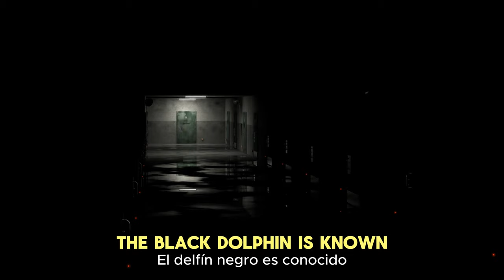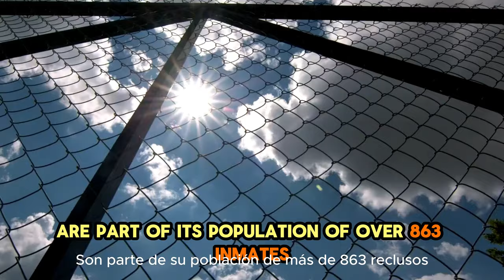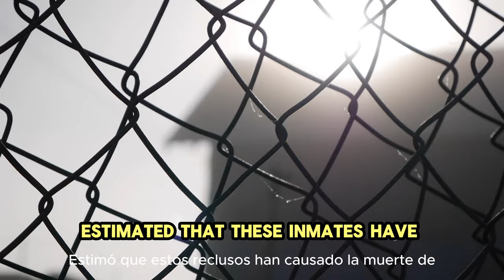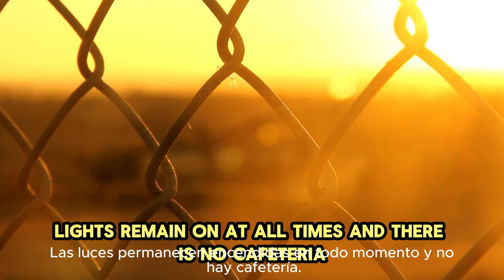Inside Black Dolphin: Russia's Most Feared Prison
Step inside the walls of Black Dolphin, Russia's most feared prison, in this eye-opening documentary. Explore the harsh conditions, strict rules, and intense security measures that make this facility one of the most notorious in the world. Learn about the inmates housed here and the unique rehabilitation methods used to deal with some of the most dangerous criminals in Russia. Watch now to uncover the secrets of Black Dolphin and gain insight into the dark world of Russian prisons.